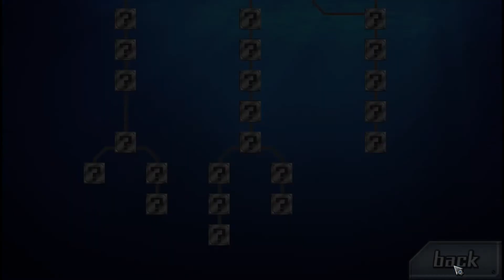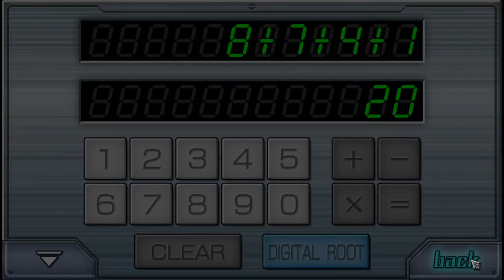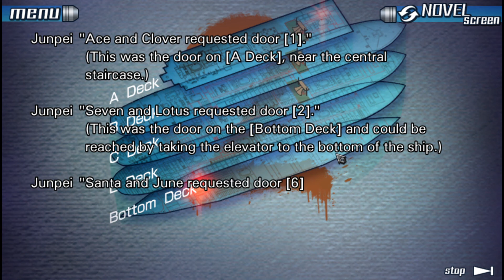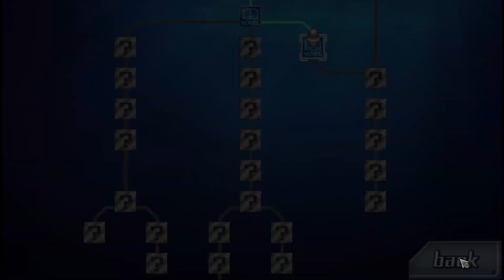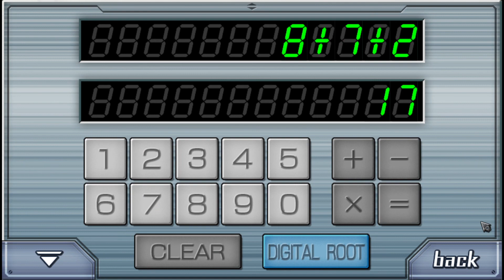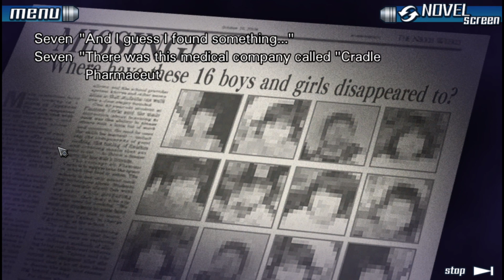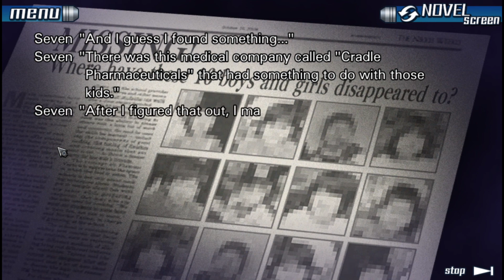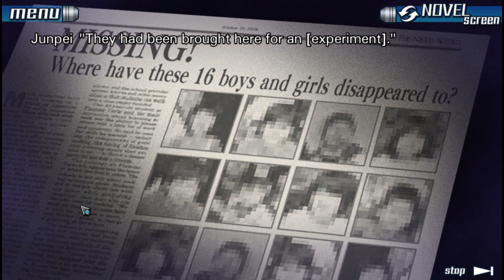Let's Play Zero Escape: Nine Hours, Nine Persons, Nine Doors Part 14: Memories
Videos will normally be uploaded Tuesday and Thursday at 12 pm PST.